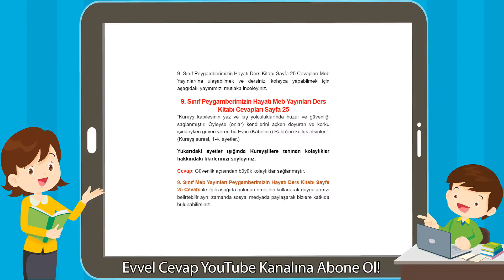9. Sınıf Peygamberimizin Hayatı Meb Yayınları Ders Kitabı Cevapları Sayfa 25